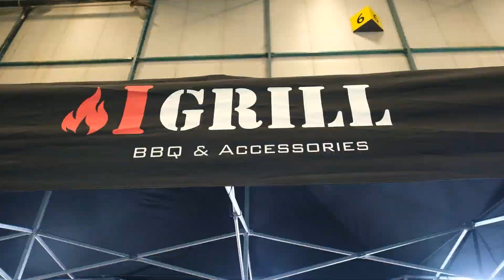Karavan ve Tiny House Sahiplerine Özel 7 PRATİK EV ve BAHÇE EKİPMANI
Karavan ve Tiny House Sahiplerine Özel 7 Ev ve Bahçe Ekipmanıyla karşınızdayım. Küçük ev ve karavan sahiplerinin kullandığı ürünler mutlaka az yer kaplamalı diye düşünerek size harika pratik ev bahçe ekipmanı tanıttım. Bu videoda pratik ateş çukuru, dayanıklı ve hafif barbekü ve koltuk hissiyatlı açılır sandalye gibi bir çok ürün var.
Merhaba ben Özlem Akçin. Bu kanalda tiny house, minimalist yaşam, küçük ev akımı, çelik ev konulu videolar bulabilirsiniz.

Sunucu ve Yapımcı: Özlem Akçin
Kurgu ve Kamera: Kamil Durak